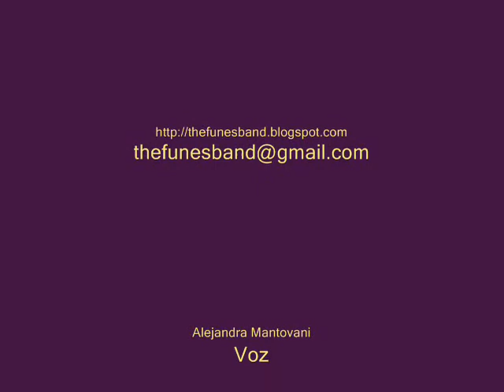The Funes Band - Born To Be Wild (Steppenwolf cover) Maqueta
Videomontaje de la maqueta con fotos del dia del concierto del hangar 10